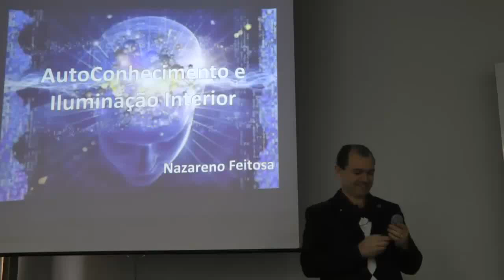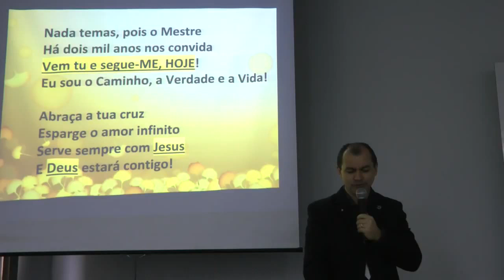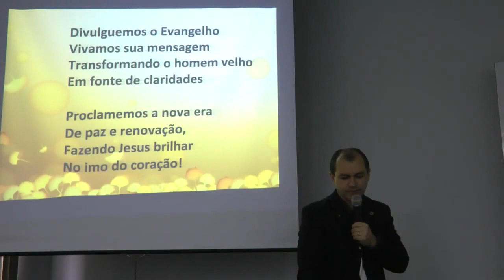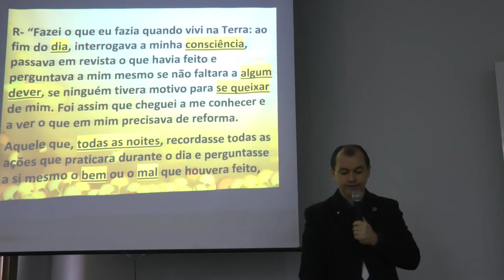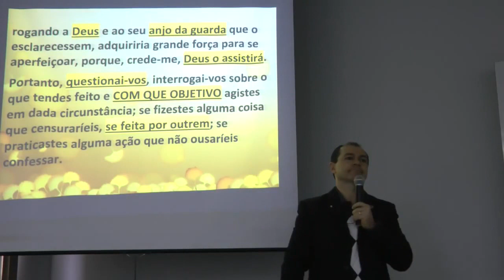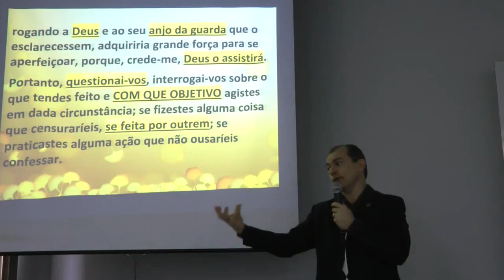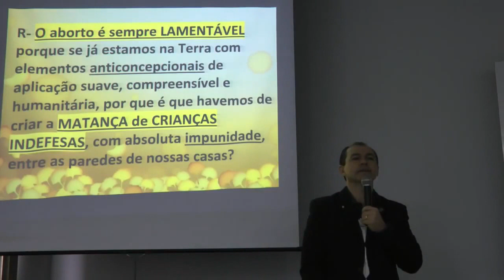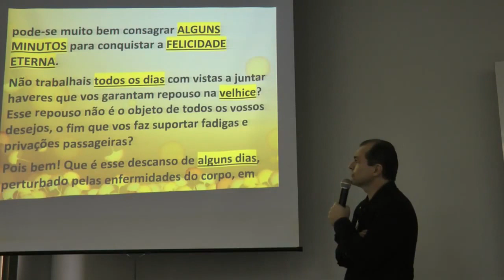AutoConhecimento e Iluminação Interior 1 INTRODUÇÃO E REVISÃO DIÁRIA Nazareno Feitosa 2018 SC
Seminário AutoConhecimento e Iluminação Interior. Parte 1/6: O AutoConhecimento no Espiritismo. Revisão Diária de Santo Agostinho com Nazareno Feitosa em 2018, SC. Se possível, colabore com a divulgação. Links: